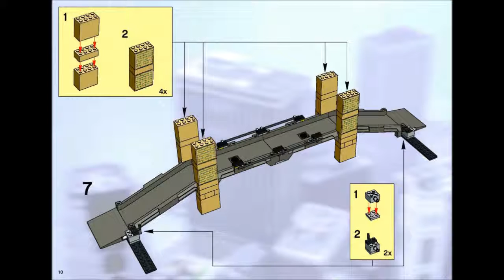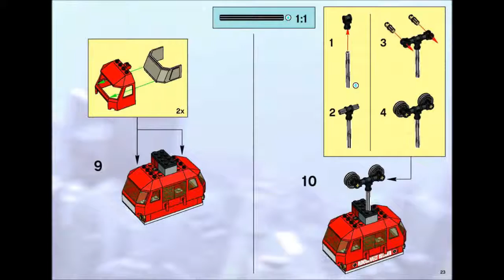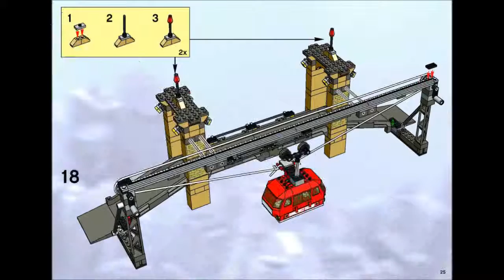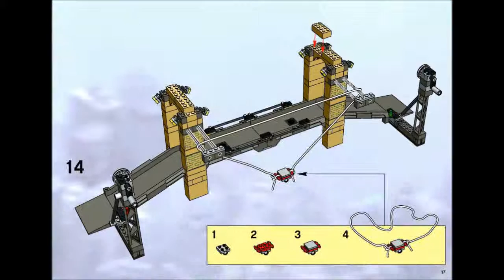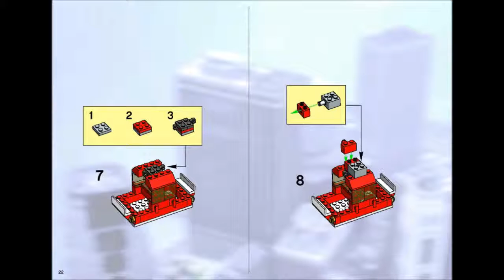4852 LEGO Spiderman Spider Man vs Green Goblin (Instruction Booklet)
Hi Guys!, Please drop a LIKE/COMMENT or even a SUB! If this video helped you out at all. The Lego Collector.

Spider-Man - erschienen 2003 360 Teile Held der Steine - Inh. Thomas Panke .